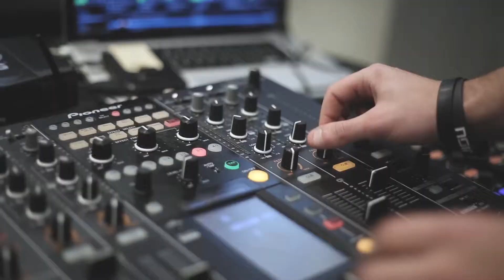PINKO - Xmas Party Roma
Categoria: evento moda
Anno: 2015